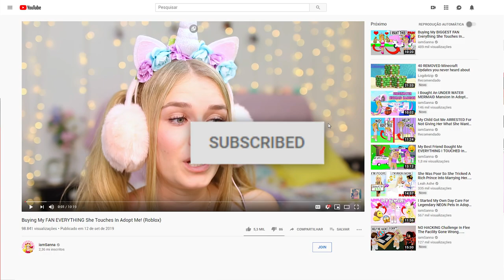Our BIGGEST HATER Got Us Sent To PRISON In Adopt Me! (Roblox)